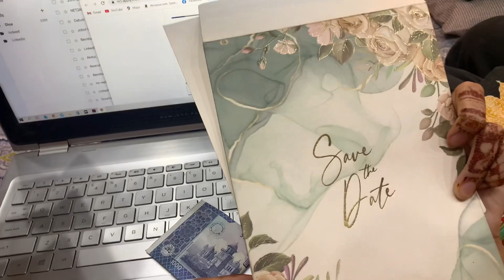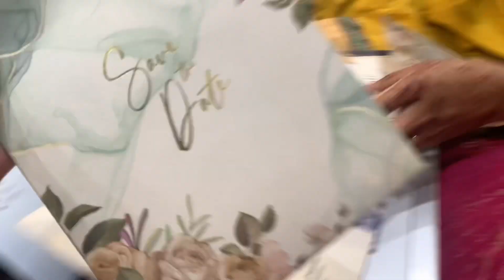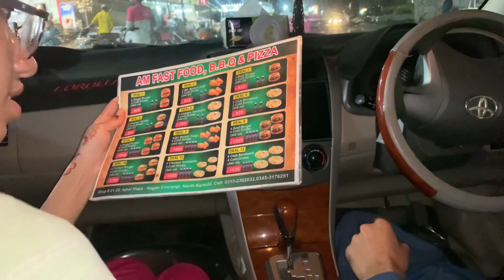RAAT K 2 BAJAY DHOLKI DECOR KI SHOPPING 😳😅|| 1st and 2nd dholki vlog| Vanya vlogs.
wedding vlogs
sistrology wedding vlog
wedding vlogs pakistani
jatie vlogs wedding
della vlogs wedding
jatie vlogs wedding dress
tfg vlogs wedding
mo vlogs wedding
samreen ali vlogs wedding
j house vlogs wedding
wedding video album
wedding video app
wedding video and photography
wedding video and photography packages
wedding video animation
wedding video average cost
wedding video and photo package
wedding videos and songs
wedding anniversary video
wedding anniversary video maker
wedding anniversary family travelling vlogs
shruti arjun anand vlogs wedding
my miss anand vlogs wedding
four vlogs and a wedding ao3
examples of wedding hashtag
wedding video book
wedding video background
wedding video background music
wedding video booth
wedding video background download
wedding video editing course
wedding video examples
wedding video editing price
wedding video editing jobs
wedding vloggers
wedding video invitation templates
wedding video ideas
wedding video mixing software
wedding video message ideas funny
m words for wedding hashtag
micro wedding vs mini wedding
malay wedding ideas
what religion is mo vlogs
wedding video near me
wedding blog name ideas
wedding video no copyright
wedding video name
wedding videos northamptonshire
wedding video northern ireland
wedding blog nz
wedding videos nz
wedding video new york
wedding video numbering
wedding video online
wedding videos on youtube
wedding video overlays
wedding video opening titles
wedding video online free
wedding video of alia bhatt
wedding video or not
wedding video of alia bhatt and ranbir kapoor
wedding video outro
wedding